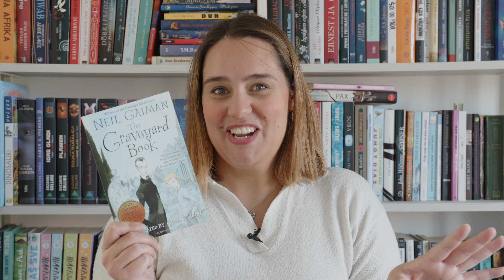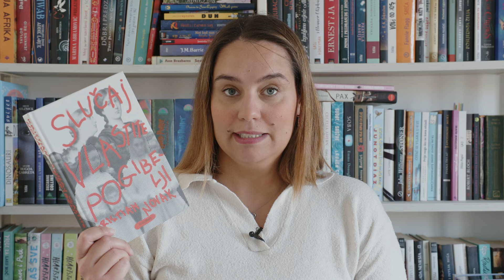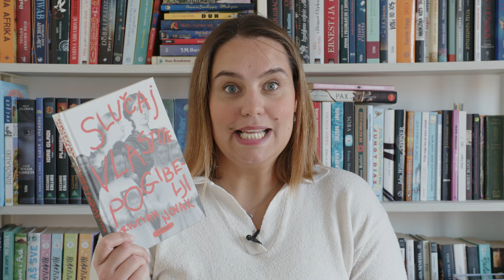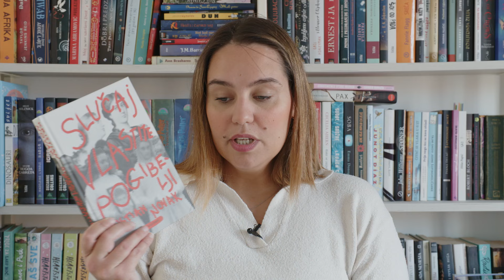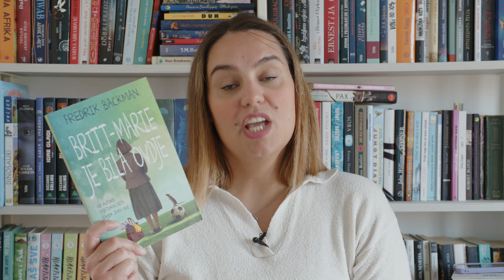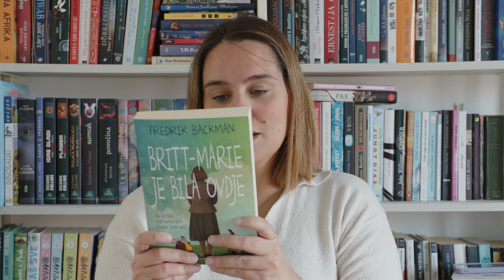Preporuke knjiga za jesen | Što čitati ove jeseni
Svjetlo koje ne vidimo - Anthony Doerr
Knjiga o groblju - Neil Gaiman
Slučaj vlastite pogibelji - Kristian Novak
Kuća s kokošjim nogama - Sophie Anderson
Britt - Marie je bila ovdje - Frederik Backman